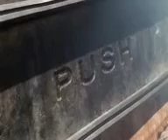Rango Movie_ Funny clips 🤣 in bhojpuri language